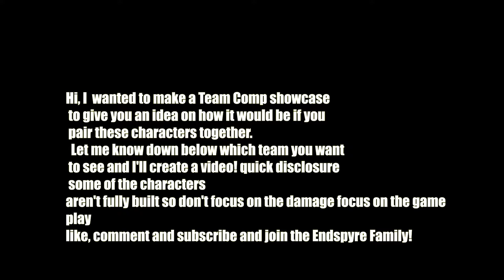Don't sleep on Ganyu and Xiangling!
these two team go hard together